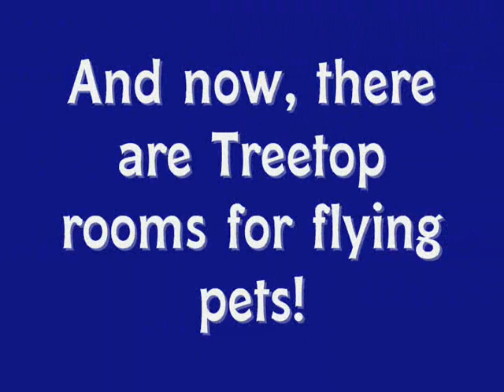Webkinz Treetop Yard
Here's a look at the new Treetop yards added to Webkinz World. Owners of flying pets will unlock this room type.